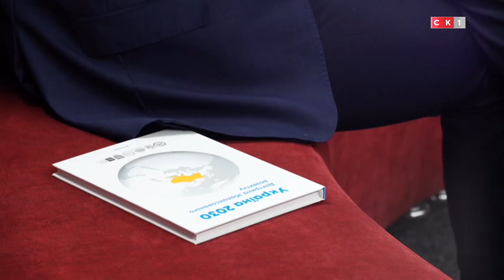Післямова: Сергій Тарута / 02.06.2017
Ведуча: ІРИНА СТЕПАНЕНКО
Гість: СЕРГІЙ ТАРУТА – народний депутат України, лідер партії "Основа"